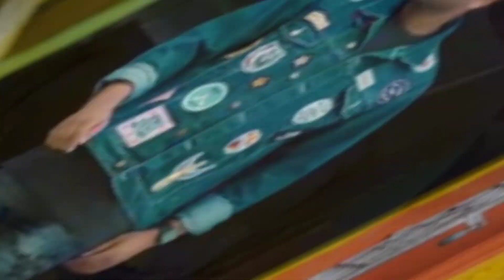love hei gala re mate //roshan